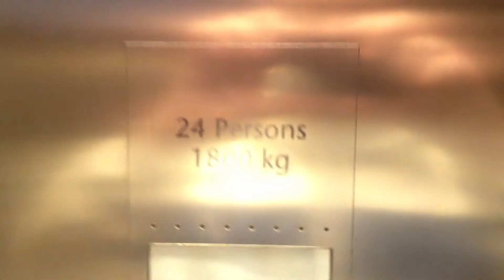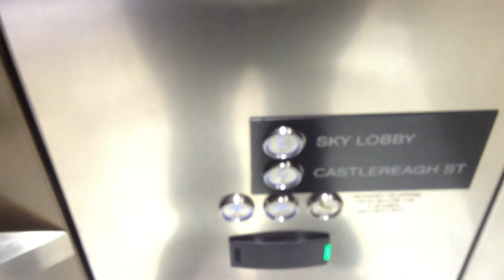Kone Monospace MRL Traction Lifts @ 85 Castlereagh St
These lifts go up to the sky lobby. The lifts in the tower are Kone Polaris, but unfortunately they are behind turnstiles.
Brand: Kone
Type: MRL Traction
Capacity: 1800kg/24 persons
Floors: G, L
Year installed: 2010
Buttons: KDS 300-AUS
Deathtrap Rating: 0/10